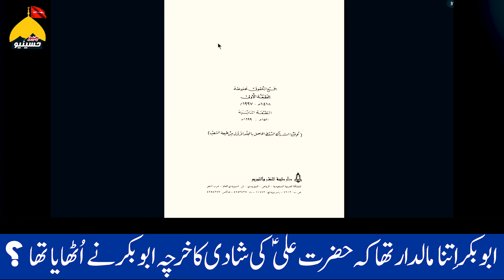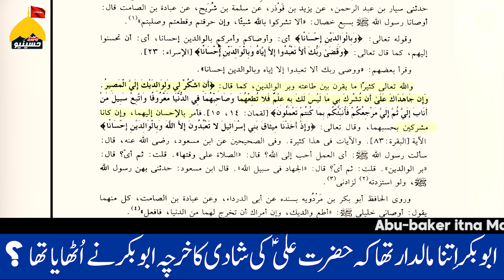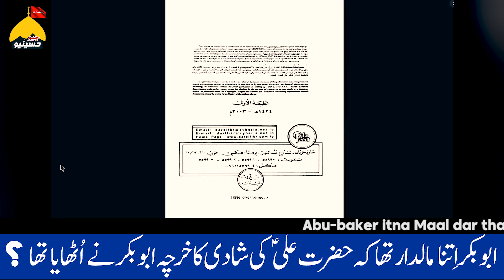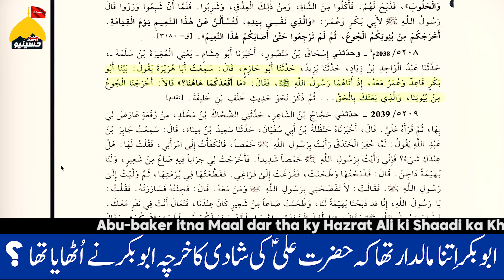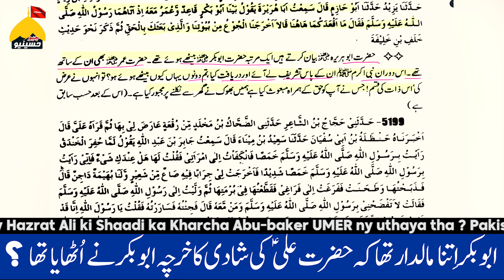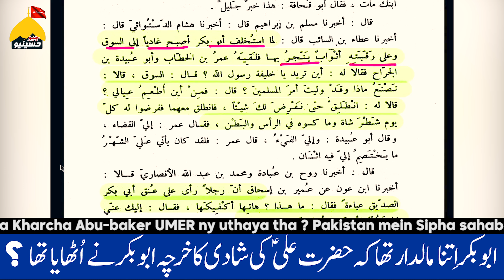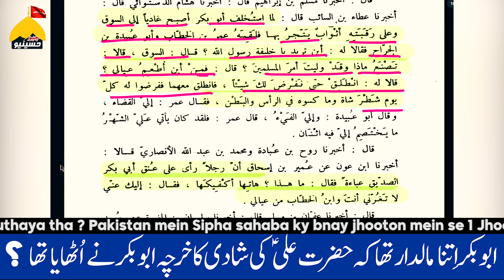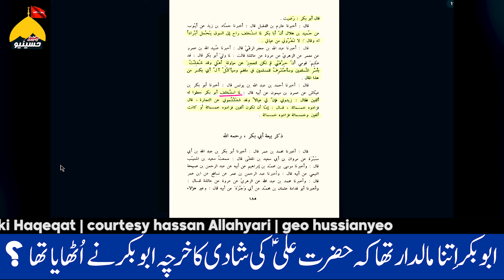Kiya Hazrat Ali ki Shadi ka Kharcha hazrat abu-baker ny kiya tha?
Sipha sahaba TIKTOK per sawal kerty hian ky shia humko baty ky Hazrat Ali ki Shadi ka Kharcha kiss ny kiya tu Ye Video dekh ly ky jin ky Gher 1 din ka Kharcha na ho wo Ahl-bait ko Passy de ga ? Shaib Abi talib mein Kuch na kerny waly sahadi ka kiya kharcha uthay gy? @HassanAllahyari ny Sunni mazhab ky bnay jhooty fazail benaqab ker diye @geohussianyeo